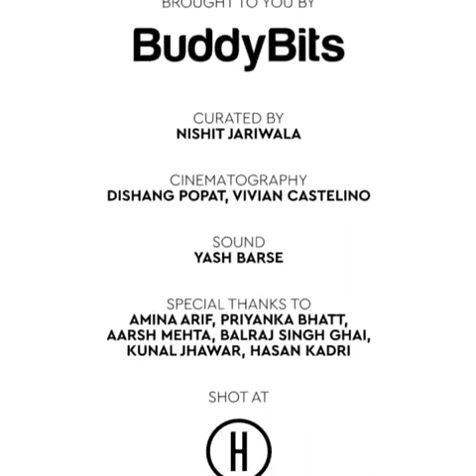father and son love short video| Tik tok video of tiktok star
father and son love video funniest tiktok memes, and funniest tiktok status watch-online best-tik-tok video for status of whatsapp and much more